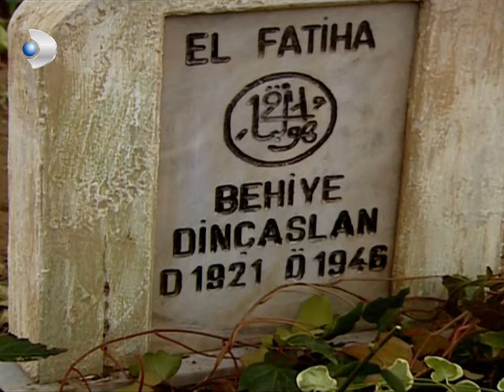Halide Ve Güllü Barış İlan Etti! - Hanımın Çiftliği